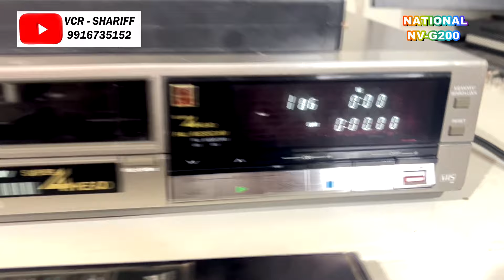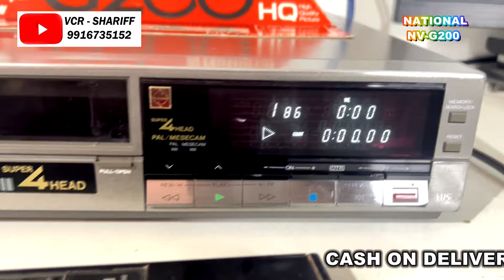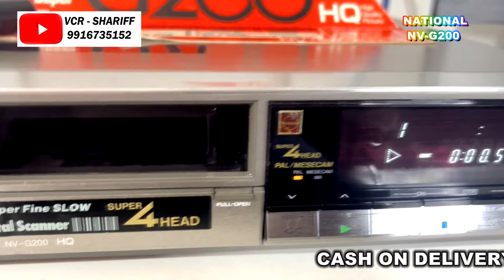NATIONAL NV-G200 SOL OUT BANGALORE TO BATHINDA(PANJAB)